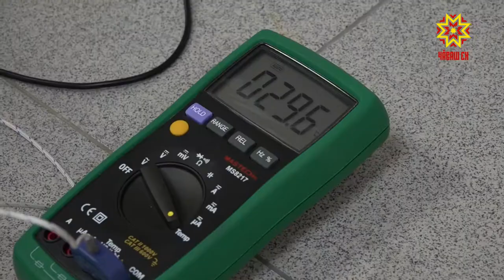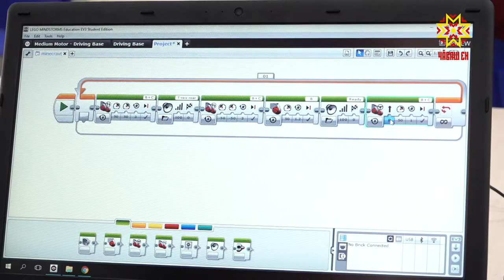Шкул тата кванториум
Хими, биологи, физика, математика предмечĕсене вĕренме тата та кăсăклăрах.  «Шкул тата кванториум»  ятпа аван уйăхĕн 1-мĕшĕнчен пуçласа Шупашкарта  çĕнĕ проект вăй илнĕ. Унта пурĕ 11 шкул хутшăнать. Çапла халĕ ачасем парта хушшинче çеç мар, çĕнĕ йышши  оборудованисем усă курса опытсем урлă тĕрлĕ предмет вăрттанлăхне ăша хываççĕ.